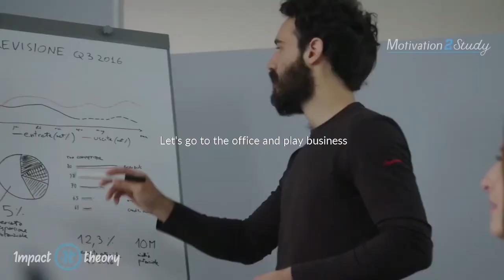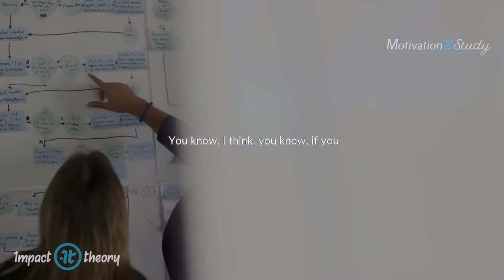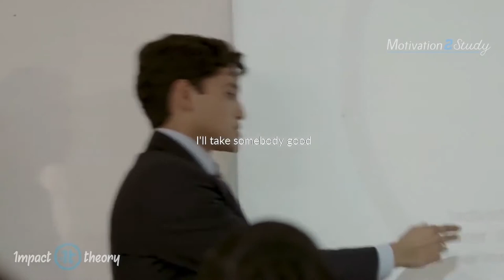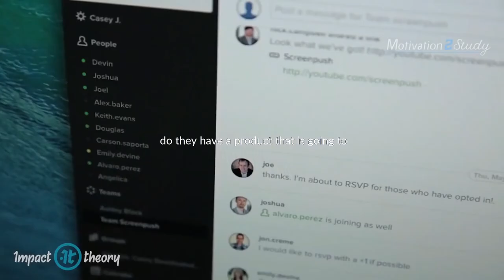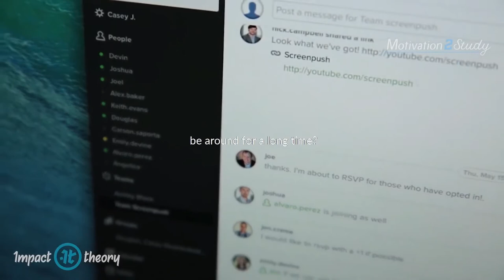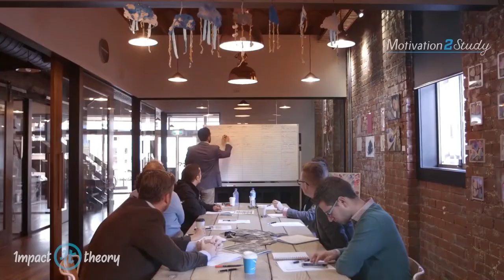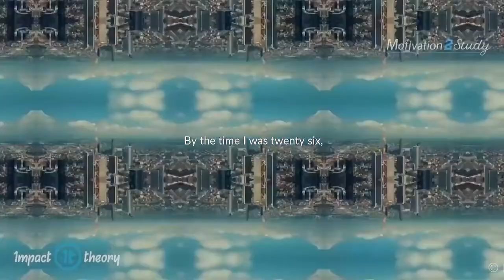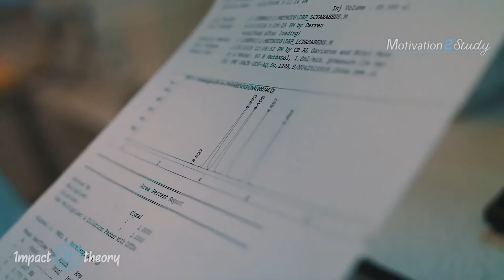MultiBillionaire Explains his Simple METHODS to Success MUST WATCH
The simple methods to success